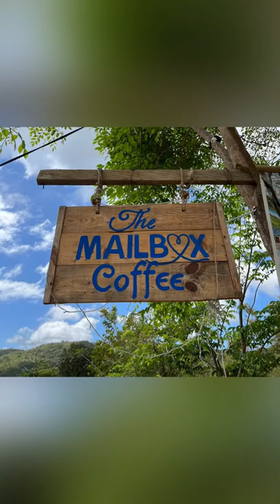The Mailbox Coffee Shop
Mailbox Letters!